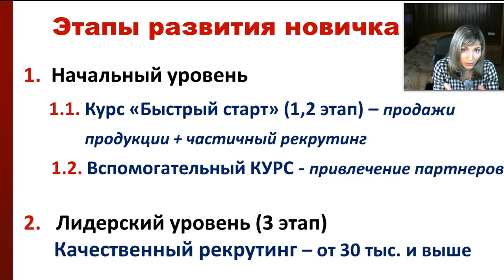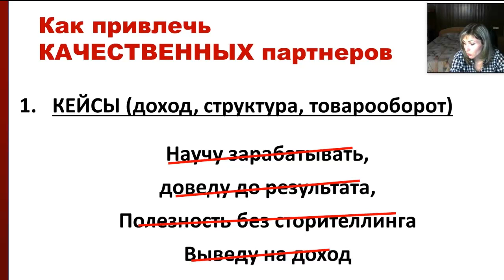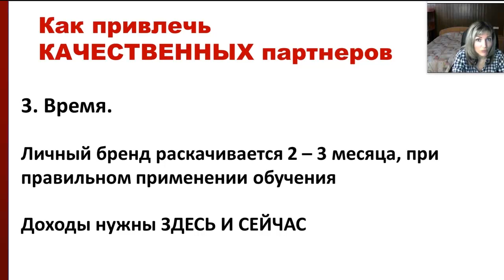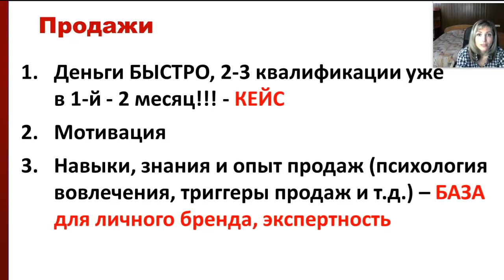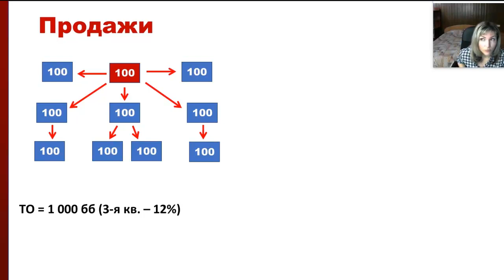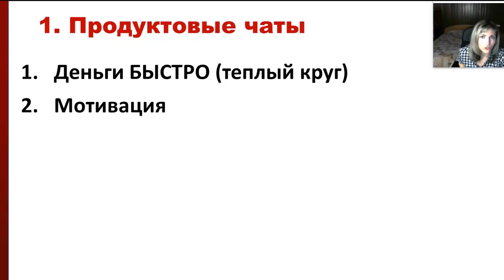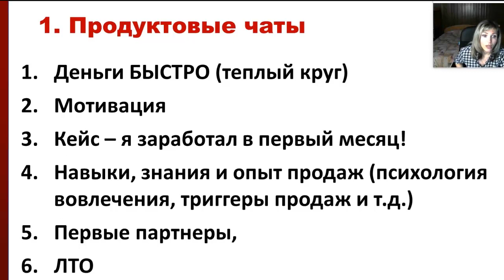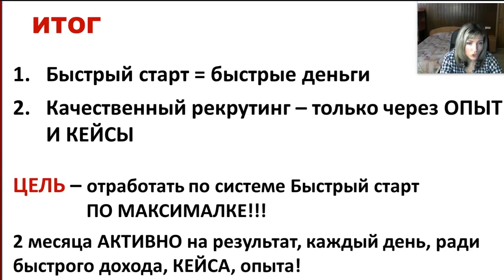Быстрый старт в сетевом без личного бренда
Как быстро стартовать в сетевом без личного бренда и закрыть несколько квалификация в первый же месяц. Досмотри до конца и прими решение.
Если готов и хочешь в мою команду, то пройди регистрацию бесплатную клиентом и напиши мне в ватсап "Хочу в команду"